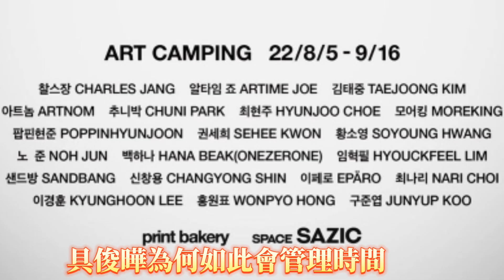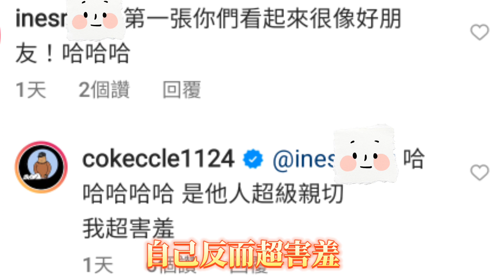大S有孕？求證S媽獲得答案是什麼？具俊曄回台陪大S過七夕，在台灣已有社交圈！三大巨頭聚會大聊NFT！周杰倫潮牌主理人Ric（不是餐廳老闆，記者寫錯）+澄果設計老闆。8/5韓國聯展八月台韓當空中飛人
具俊曄喜歡結交藝術圈朋友，在台灣也頗有收穫，具俊曄8/3與NFT創作者見面，還遇到歌手李唯楓